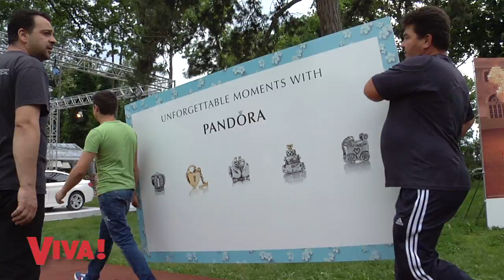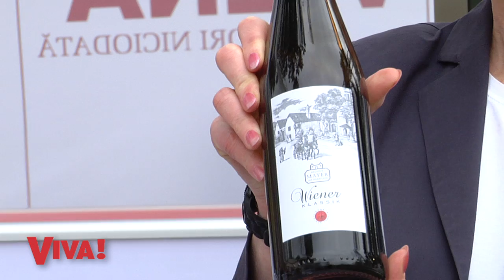Making of VIVA Party 2014